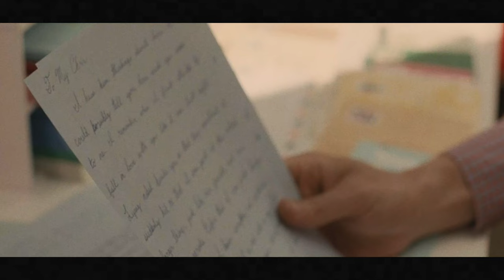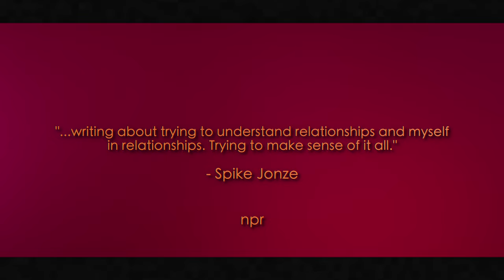The Ending Of Her Explained | Bryce Edward Brown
The Ending Of Her (2013) Explained.

Her (2013) directed & written by Spike Jonze. Starring Joaquin Phoenix, Amy Adams & Scarlett Johansson.